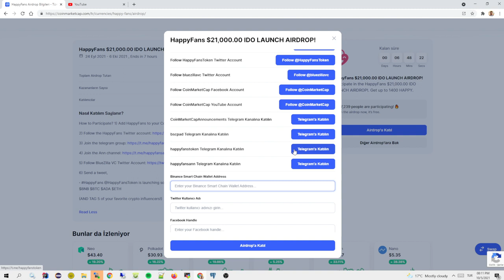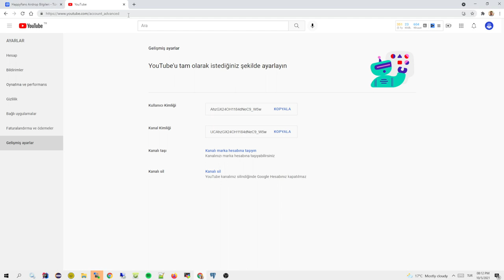CoinMarketCap - HappyFans (HAPPY) Airdrop'a Katıl, Ücretsiz Token Kazan!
Bu videoyu izleyerek HappyFans (HAPPY) tokenını nasıl kazanabileceğinizi öğrenebilirsiniz. CoinMarketCap sayfasından HappyFans (HAPPY) airdrop sayfasına erişim sağlayıp, tüm adımlarıyla nasıl katılabileceğimizi sizlere anlatacağız.